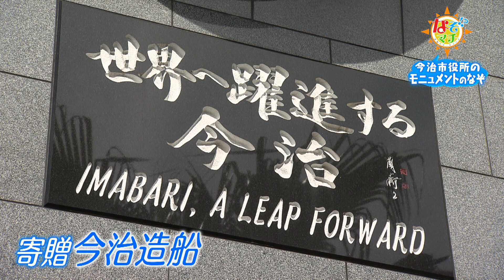巨大なプロペラのなぞ▽なぞマチ!?2023/5/13（土）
世の中の疑問やナゾを究明する情報バラエティ。「なぞマチ!?」
今治市役所の前にそびえ立つ巨大なプロペラ…
直径約9メートル、重さ約93トンもあるプロペラはいつどうやって運ばれたの？
何を意味するモニュメントなの？？
ヒントは造船所にあるといいます…
海事都市ならではの世界的なイベント「バリシップ」についてもリサーチします！！

毎週土曜日　午後５時２４分放送！
世の中に存在するフシギ・ギモン・ヒミツ・ナゼ？・ナゾ…。知的好奇心をくすぐるこれらの興味をあいテレビ女子アナウンサーが解決します！

町はずれなのに繁盛する飲食店…自然に還るポリ？袋など、マチを見渡せば、世の中はいろんな“ナゾ”であふれています。そんな謎を解明するのはあいテレビの女子アナウンサー！彼女たちが自分で見つけてきたテーマを含め、真相を究明すべく様々なテーマに臨みます！世の中に存在するフシギ・ギモン・ヒミツ・ナゼ？・ナゾ…。知的好奇心をくすぐるこれらの興味を解決します！